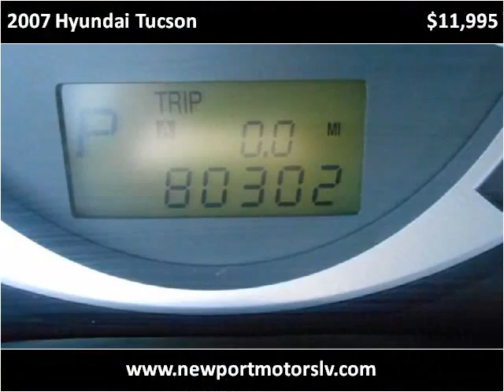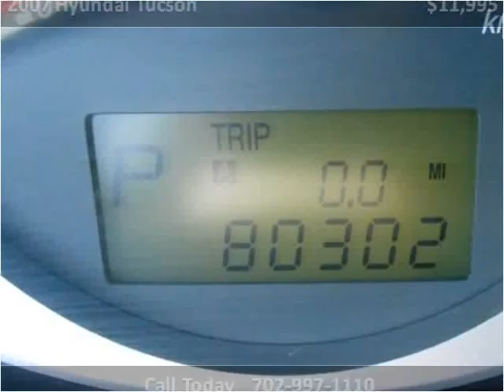2007 Hyundai Tucson Used Cars Las Vegas NV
This 2007 Hyundai Tucson is available from Newport Motors.